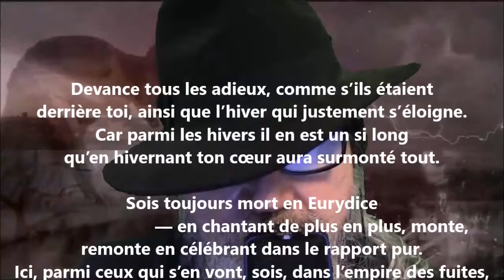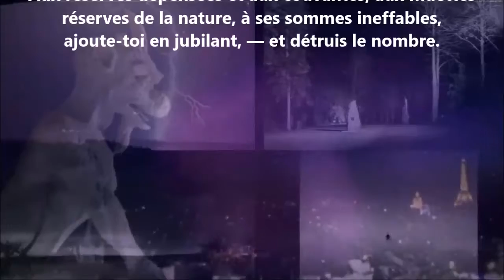Devance tous les adieux - Rainer Maria Rilke lu par Yvon Jean